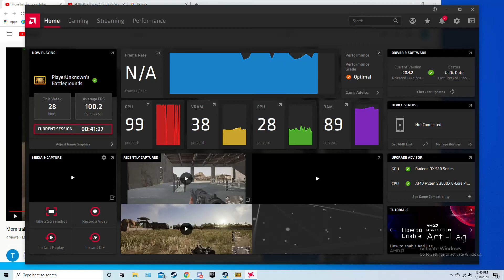Need more practice..